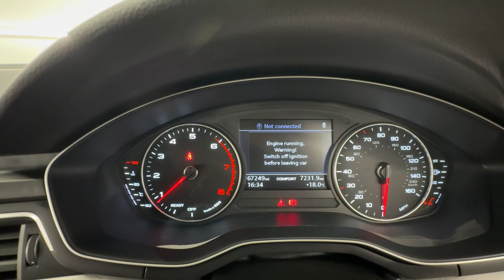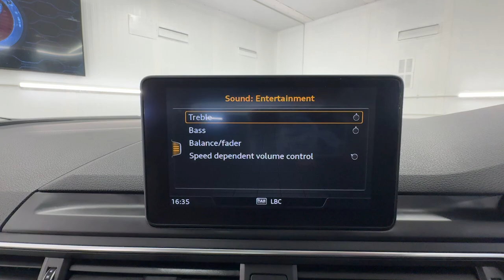Country Car Barford Warwickshire Audi A4 for sale